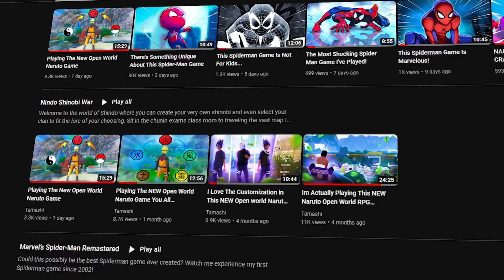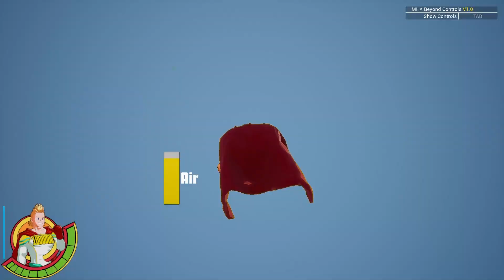Playing The First Open World MHA Game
This New Open World My Hero Academia Game Has Some Of the Best Graphics and Sound Effects I've seen In a Fan Made Game!
Welcome to the world of MHA Beyond where you can select your favorite Hero and Test out their awesome quirks/ abilities.  Lets Play!